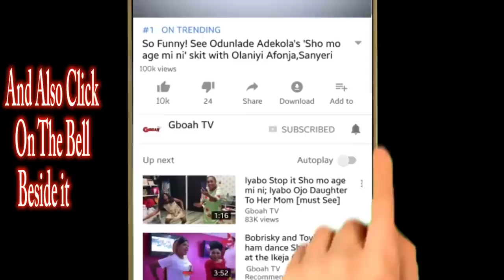Destiny Boy Challenges Small Doctor on stage as he shows off his Zanku legwork dance at his concert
Destiny Boy Challenges Small Doctor on stage as he shows off his Zanku legwork dance at omo better concert